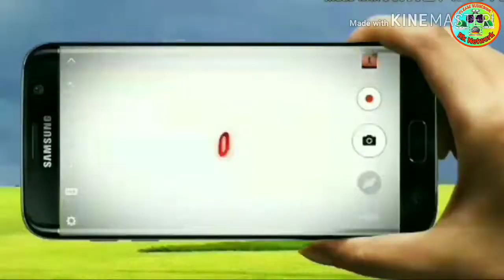Jama masjid decoration lamkan | 12 Rabi Ul Awwal 2019 | Sarkar ki Amad marhaba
BY

RazaKaNetwork